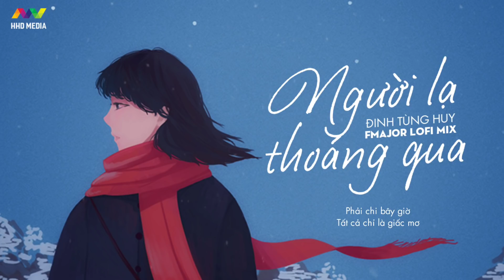♬ NGƯỜI LẠ THOÁNG QUA (Lofi) - Đinh Tùng Huy x Fmajor Lofi Mix - Nhạc Buồn Lofi Chill Nhất TikTok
Follow Founder Phùng Xuân Hoàng để theo dõi các dự án mới nhất của HHD Entertainment

Follow Founder Lê Cương để theo dõi các dự án mới nhất của ACV Entertainment

Chơi Tiktok Người Lạ Thoáng Qua cùng Đinh Tùng Huy tại đây nhé mọi người:

Composer: Dinh Tung Huy
Mix & Master: Chien Le
Record: Nhu Viet
Music Arranger: Nguyen Nam Minh Thuy
Remix by Fmajor   (HHD)

 @HHD Music
 @Em Yêu

Lyrics:
Phải chăng lúc này
Em có một người thế thay
Họ cho em nhiều
Bên em sớm tối nuông chiều
Còn anh chỉ là
Giống như người lạ thoáng qua
Đau đến tận cùng
Nhưng vẫn giả vờ hạnh phúc
Phải chi bây giờ
Tất cả chỉ là giấc mơ
Một thương hai chờ
Em đi anh cũng không ngờ
Đành ôm kỷ niệm
Cô đơn mình anh với đêm
Năm tháng êm đềm
Yêu em chẳng cần đong đếm
Vậy mà em nỡ buông tay anh rồi
Buồn đau anh khóc anh than với trời
Thương thật lòng sao anh nhận lại bằng không
Nhành hoa thay lá như em thay lòng
Sao tim anh không ngừng nhớ mong
Đến bao giờ mới quên được người mình yêu
Sao tim anh không ngừng mong nhớ
Chẳng bao giờ anh quên được người từng yêu